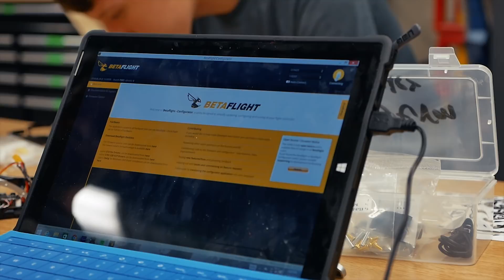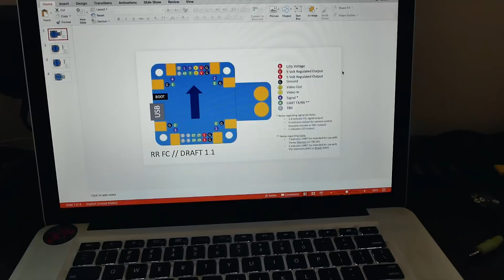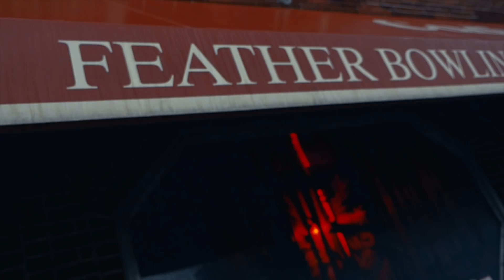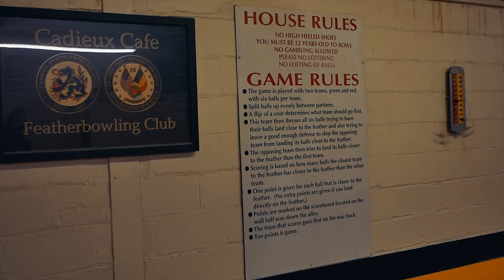Why School Should Teach Drones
Thanks Steve for having me out to the drone camp!

Hope to see more programs and classes that use drones to inspire students.

--- Drone Gear ---

My Main Freestyle Quad:
GoPro HERO6 Black
GoPro HERO5 Black
Hypetrain Riot Control FC
DYS Aria BLHeli 32bit ESCs
Hypetrain Le Drib Motor
DAL T5046C Cyclone
Rotor Riot Swift 2 FPV Cam
IRC Tramp VTX
Lumenier AXII antenna
Spektrum Quad Race Receiver With Telemetry
Kwad Skids!

FPV:
Fat Shark HDO
spiroNET antenna
8dB mini patch antenna

Transmitter:
Spektrum iX12

--- Vlogging Gear ---